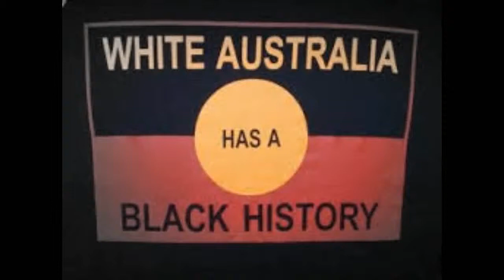DAYA MINYA JAM by Nick108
Created using Reason 8, Keyrig49, The Reaper from Cockos, Behringer M16 monitors, iSkysoft Video Editor, So Chant the holy names always and Rock for Radharani.